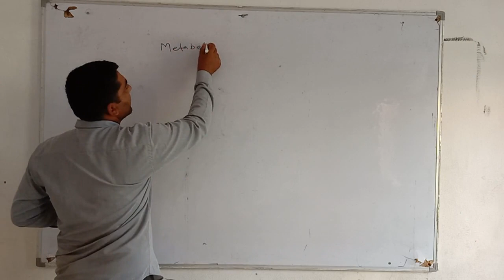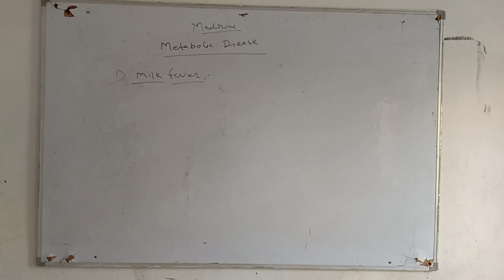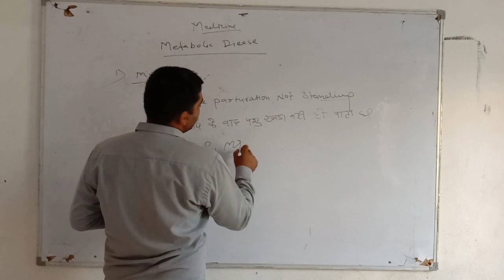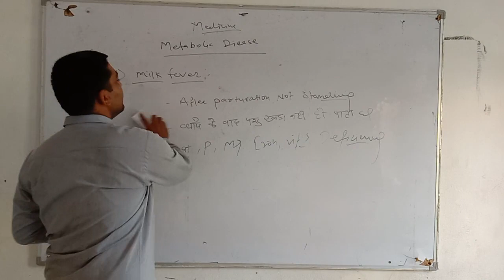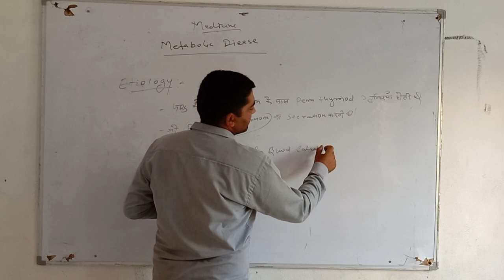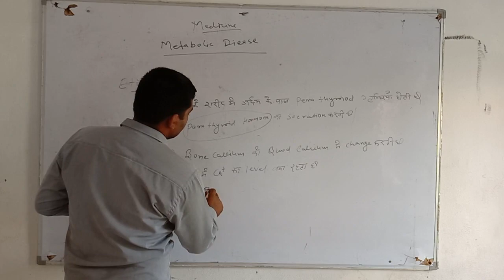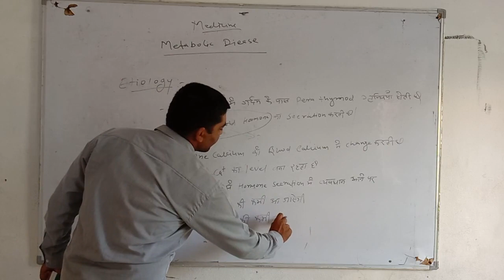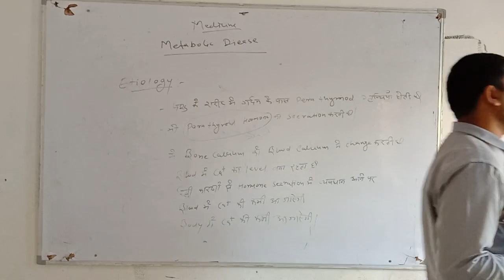Metabolic diease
Topic=Milkfever